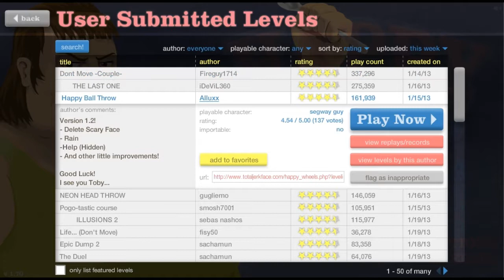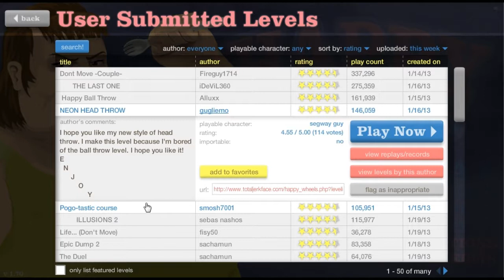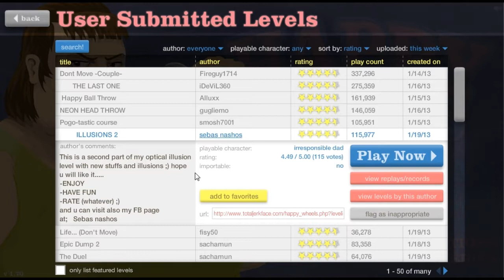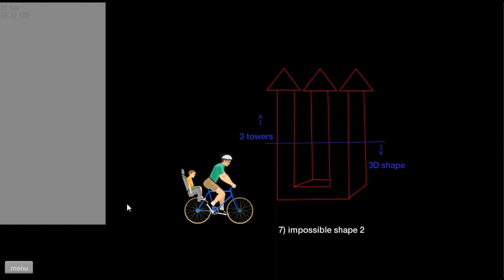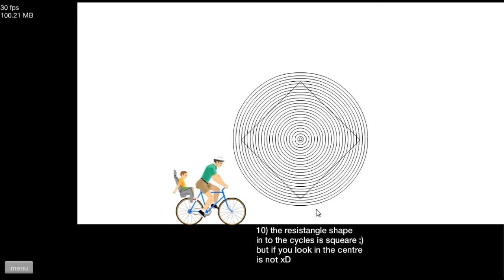Happy Wheels- BALLS, HEADS, POGO, AND ILLUSIONS (Part 31)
This is a video of me playing Happy Wheels and providing consistent commentary on how to do so.